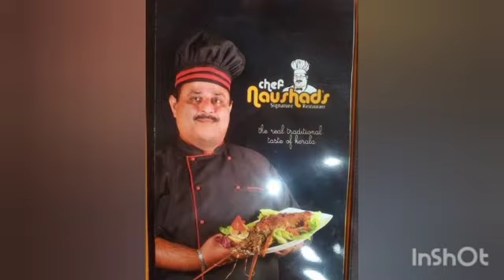chef noushad passed away.